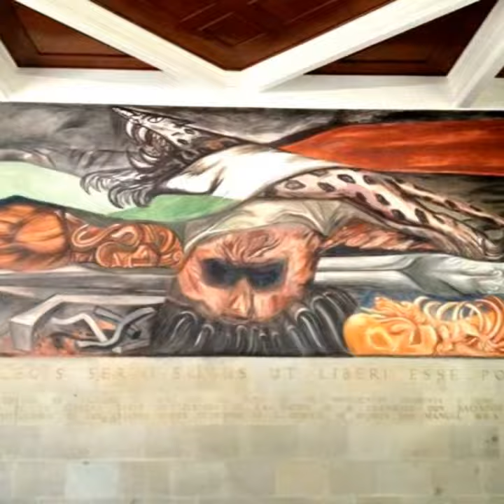ORGULLO MEXICANO FUNDADOR LIC. DELFINO CORNEJO TORRES